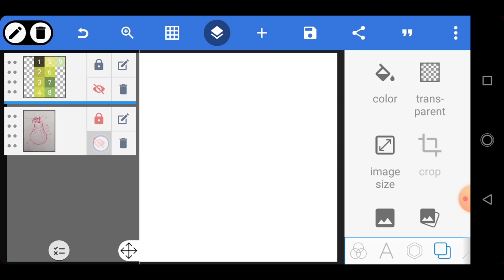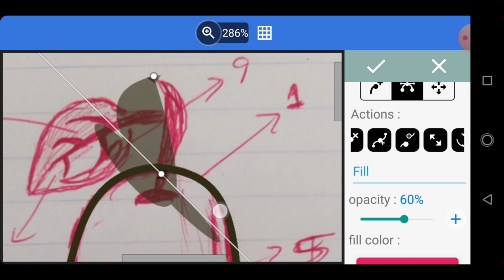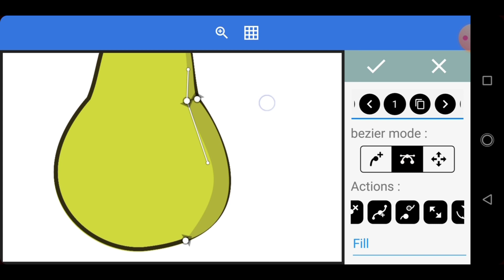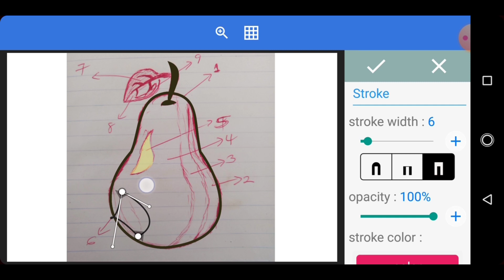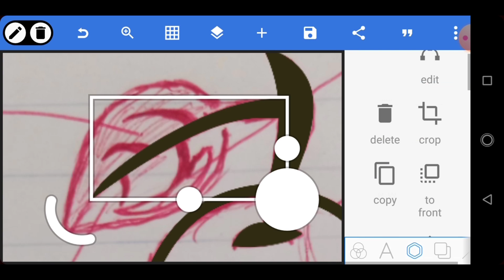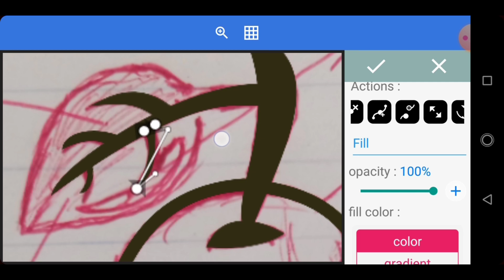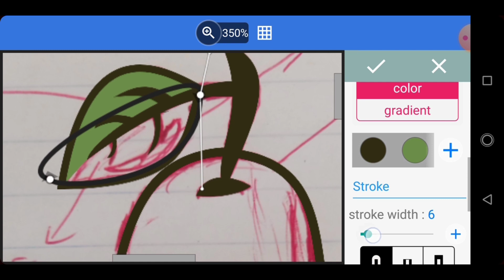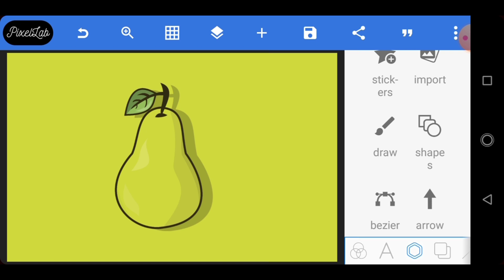Mastering The Bezier Tool In Pixellab (iv)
Hello guys , this is the fourth (4) video on how to master the Bezier Tool .

In this video , we will design a flat ILLUSTRATION using the Bezier Tool In Pixellab.

Sit back and watch, and pull out your Pixellab and practice alongside.